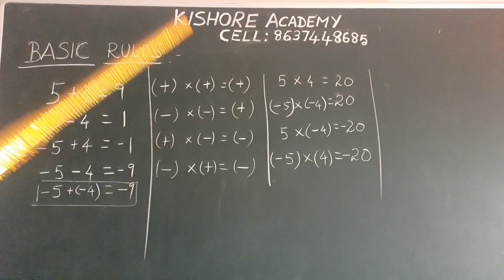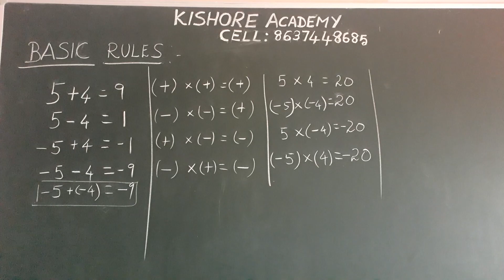Addition subtraction multiplication of positive and negative integers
Kishore Academy
Surandai,Tenkasi District